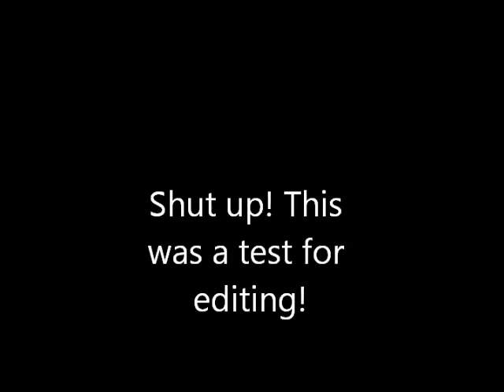First Test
My first test with editing on a new Flip Ultra HD.